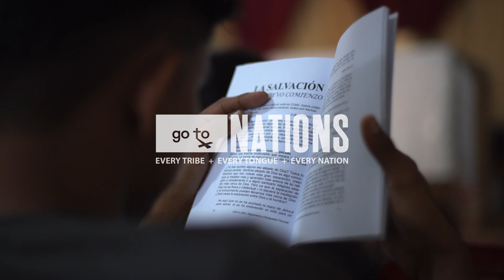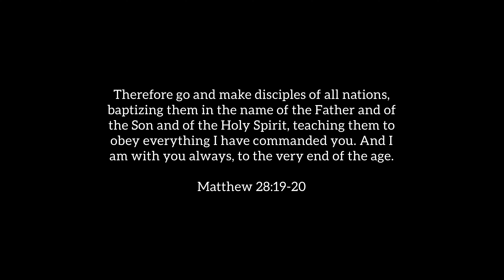One 2 One Discipleship Workshop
18 Then Jesus came to them and said, “All authority in heaven and on earth has been given to me. 19 Therefore go and make disciples of all nations, baptizing them in the name of the Father and of the Son and of the Holy Spirit, 20 and teaching them to obey everything I have commanded you. And surely I am with you always, to the very end of the age.”